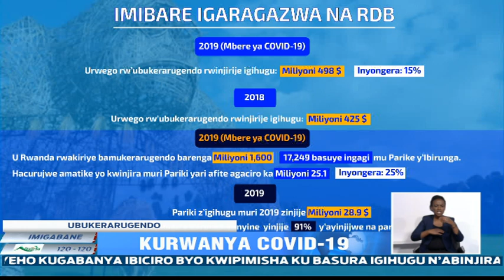Amabwiriza mashya yo kwirinda COVID19, umuti usharira ku bukerarugendo